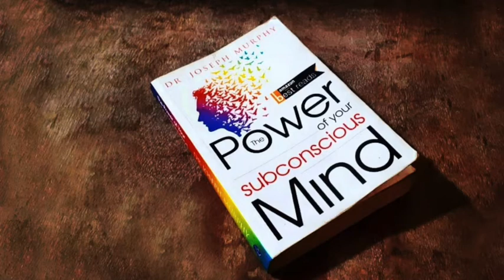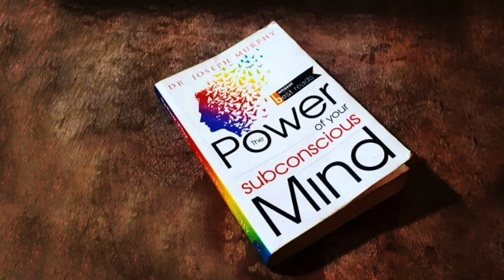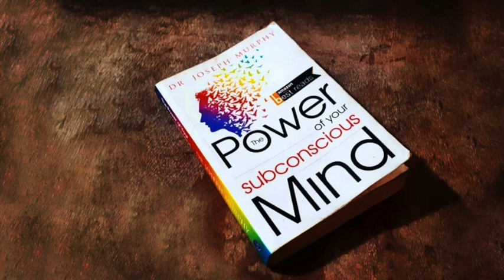Chapter 7 | The Power of Your Subconscious Mind - Dr. Joseph Murphy | Audiobook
The audiobook is The Power of Your Subconscious Mind by Dr. Joseph Murphy.

My Motto :
Reading habit has being lessen this days, that's why I am making this effort for you to read at-least a small amount from the book to built the reading habit.

and hoping you will start thinking positively after reading this book
May you receive all the happiness and success you deserve in your life❤️
Stay Happy buddy.❤️
and Best of luck for your awesome life ahead.❤️

A little info about the book
The original legendary work by Dr. Joseph Murphy.

Things to learn from " The Power of Your Subconscious Mind " :

1. Your Subconscious mind is powerful enough to create your desired life.
2. If you want to be successful and rich in life, feed your life with positive thoughts.
3. Visualize your goals every day.
4. To succeed in life, you must replace your fears with positive thoughts.
5. Your dominant thoughts will determine your success or failure in life

Chapter 7 Brief
CHAPTER 7 - THE TENDENCY OF THE SUBCONSCIOUS IS LIFEWARD
How the body portrays the workings of the mind—There-is an intelligence which takes care of the body—The subconscious mind works continually for the common good— How man interferes with the innate principle of harmony —Why it‟s normal to be healthy, vital, and strong—It‟s abnormal to be sick—Pott‟s disease cured—How faith in your subconscious powers makes you whole